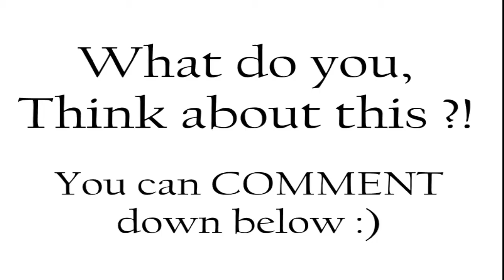*SNEAK PEEK* Fishing Spot !? - Westland Survival Indonesia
Tulis Apapun dikolom Komentar.
Terima Kasih :)

Dibuat oleh : Saya sendiri

Aplikasi buat edit : Wondershare Filmora9